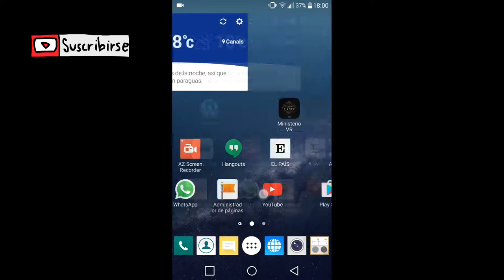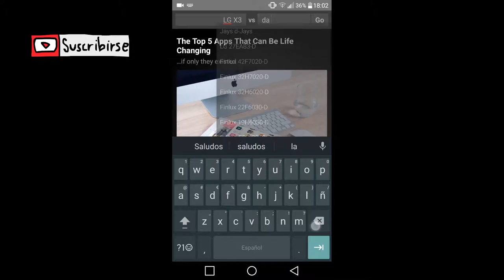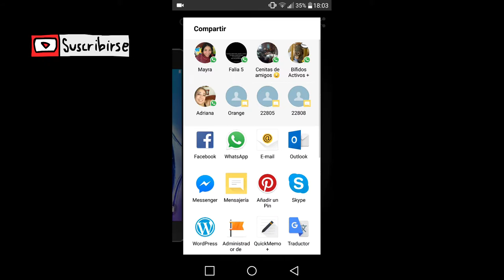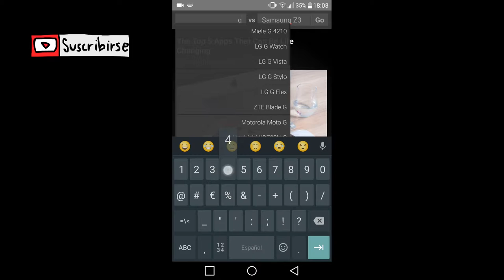VERSUS, aplicación para comparar móviles.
Hola Adictos a la Tecnología:

Versus es una aplicación para comparar móviles.

Esto os puede servir si tenéis idea de renovar vuestro terminal, o bien si queréis hacer una review, o lo que queráis.

Esta aplicación nos servirá para iniciar una nueva sección o lista de reproducción que se llamará La Aplicacion de la Semana, y cada lunes subiré y explicaré una nueva.